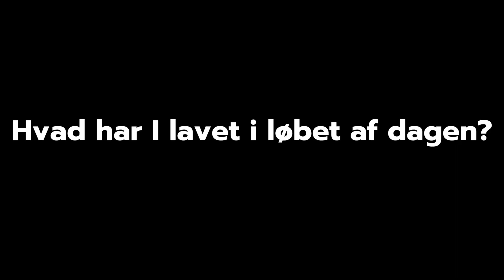Interview med Lukas, Toxbro og Nielsen - GRENAA BIL-CENTER // FCD-TV